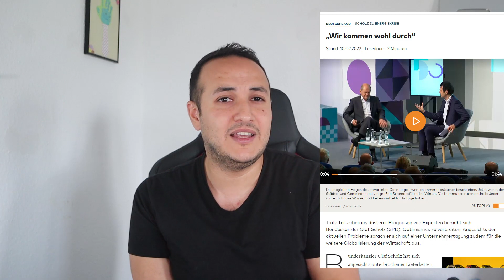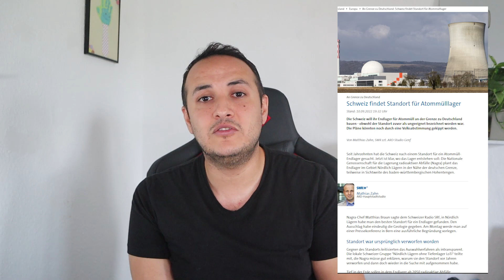أخبار ألمانيا || وصول عدد كبير من اللاجئين العرب لالمانيا واوربا || الحشرات تنتشر بظلام المانيا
عنواني البريدي
00:00 مقدمة
00:10 تغيير كبير
03:41 انتعاش كبير للحشرات بالمانيا
05:41 مايقوله شولتس للشعب
08:27 سويسرا وما تفعله قرب احلدود
10:01 انهاء الفحم
11:47 اللاجئين